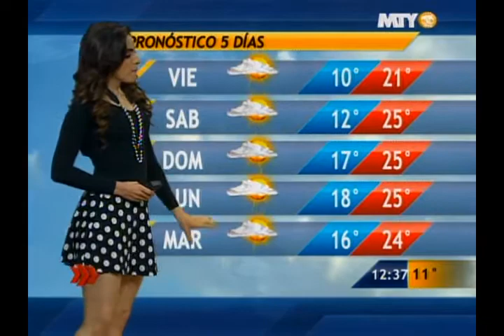Las noticias del cielo 07/11/13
Pronóstico del clima con Fannia Lozano